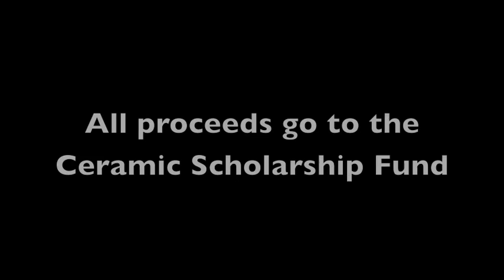Pottery Workshop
Help celebrate Rich Sim’s upcoming 50th year teaching ceramics at AVC with a unique opportunity to participate in a Pottery Workshop.